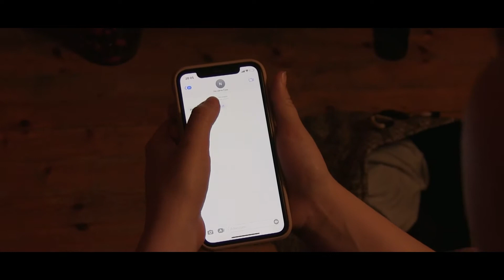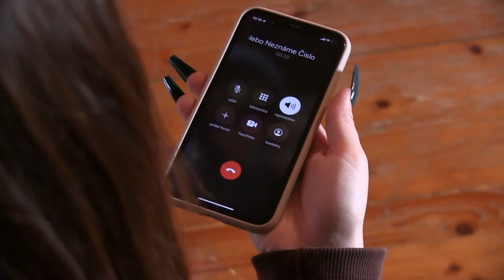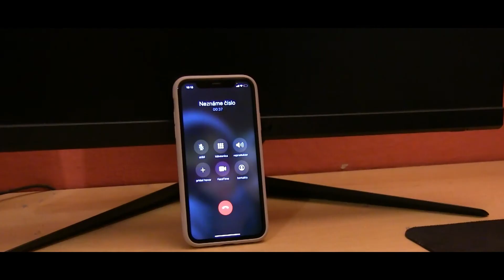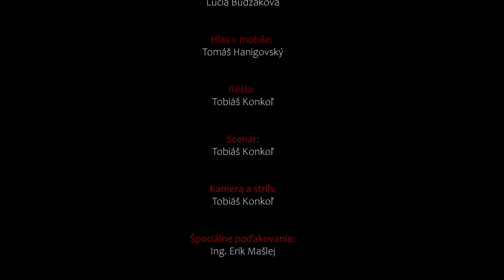Obeť - hraný film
Film bol spracovaný podľa námetu a scenára Tobiáša Konkoľa. Tobiáš zabezpečoval aj natáčanie a strih filmu. Ústrednou postavou je influencerka, ktorej sa do mobilu "nabúra" neznámy človek?